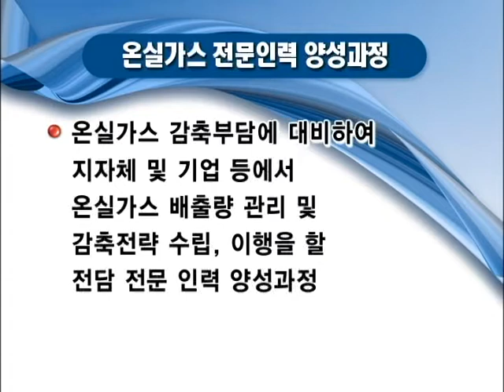잡매거진 - 거기 어때?(에코시안 인턴스토리)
*[거기 어때?] - 에코시안 인턴스토리